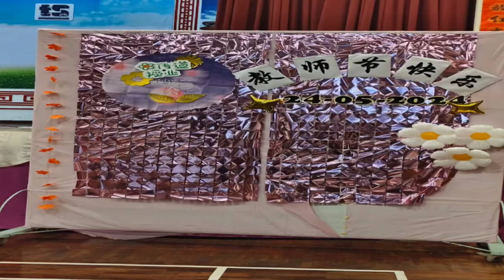2024 年教师节庆典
2️⃣0️⃣2️⃣4️⃣年教师节庆典💕🌷
日期：24/5/2024
教师节主题：“智慧数字教师，昌明国家愿景" “Guru Jauhari Digital Aspirasi Negara Madani”